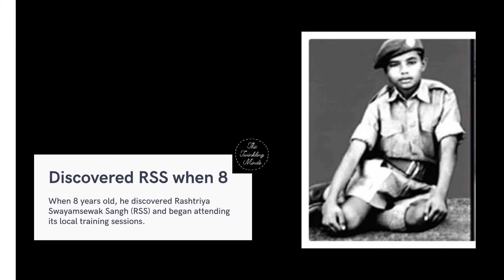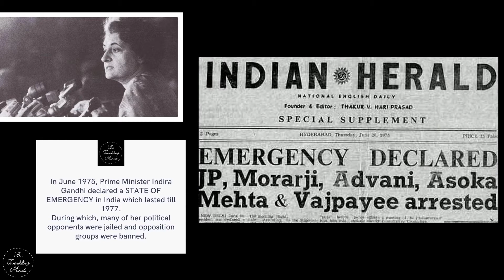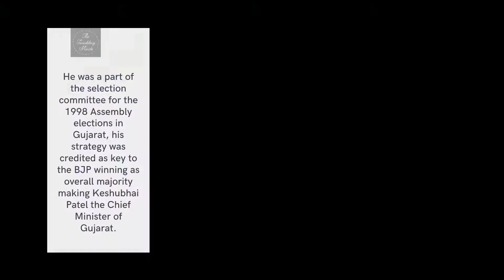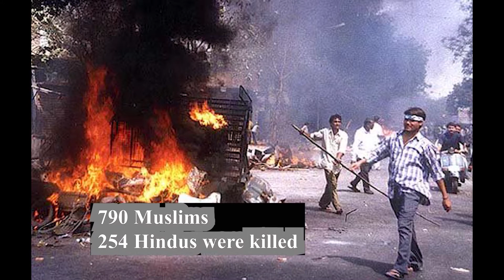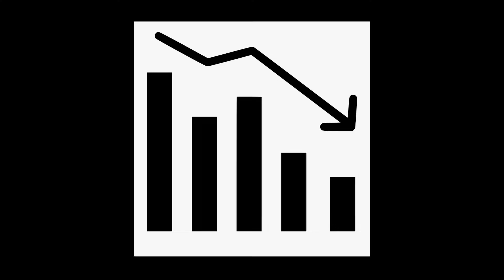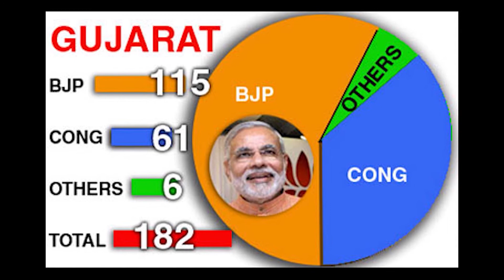Narendra Modi : A Journey Of 70 Years | The Twinkling Icons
This video is about the journey of Narendra Modi from selling tea at at Railway and Bus station to becoming the most famous Chief Minister of Gujarat, the 14th and current Prime Minister of India, the Fashion Leader of India and a Global Leader.